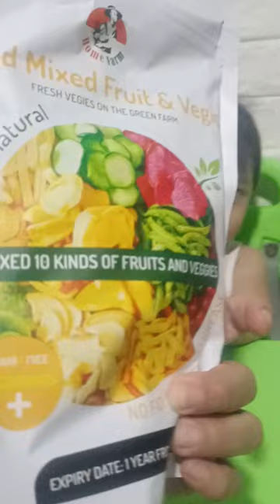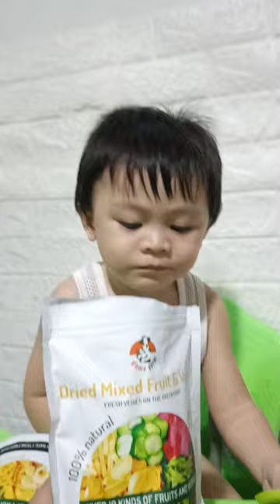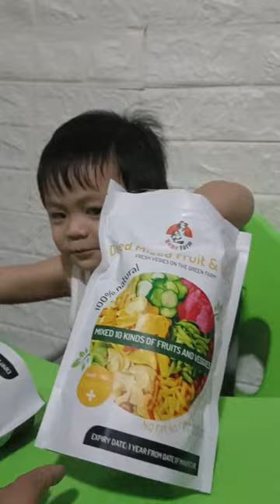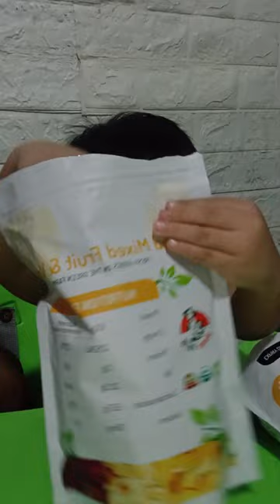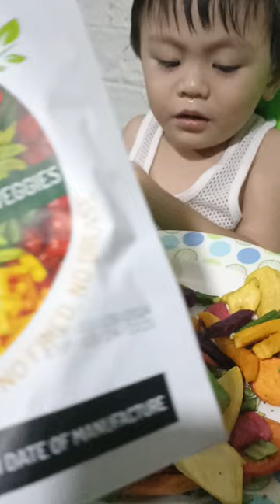Batang napapasayaw habang kumakain ng gulay? Vegetable chips | Home Farm Dried Fruits And Vegetables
Legit po dyan mismo yung product na kinakain namin, same product po sila may iba ibang klase na variant if gusto nyo makamura check nyo po sa SHOPEE VIDEO SulitJAPANStore
or sa SHOPEE LIVE Sulit Tipid Tips PH

Home Farm Dried Fruits And Vegetables Vegetable chips 11-in-1 dried vegetables snack dried fruits

1. Details Of dried fruits and vegetables
Brand name: Homefarm / Home Farm
Net weight: 150g
Expiration Date: 12 months (Date of manufacture printed on the package)

2. Ingredients Of vegetable chips
11 types of Vegetable and fruit chips
Okra
Potato
Carrot
 Beetroot
Sweet Potato
 Kiwi
Jackfruit
 Mushroom
Turnip Green
Jujube
Cowpea
Storage method of Fruits And Vegetables Chips: Please keep in a cool and dry place and keep it seal

3. Benefits of dried vegetables snack

- Vegetable Crisp is low carb, low calories, no fat

- Multi - Vitamin, Total Fat 0g, Cholesterol 0%, Calories 0g

- Dried mixed fruits and veggies have high protein, high vitamin, high fiber

- dry vegetables chips can substitute for greasy foods

- FAT LOSS: Mixed fruits and veggies burn excess fat on body, prevent obesity

- NO PRESERVATIVES: Chia seed nut lotus with high drying technology from Japan, keep crispy longer

- NO SUGAR: Dried mixed fruits and veggies natural sweet from dry fruits

Effective of Mixed Fruit And Vegetable Chips:

 - Eat dried vegetables every day can help you lost 10cm's off waist

 - dried fruits cut extra calories

 - Veggie chips supply nutrients, vitamins, fiber

 - crispy mixed fruit and vegetables reduce cravings, stay full for long time

 - mixed nuts and dried fruits is very yummy and make you more beautiful

Any questions, please ask the seller.